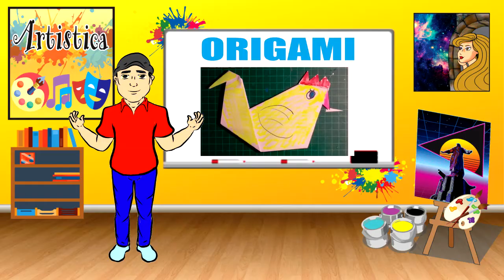ORIGAMI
EL ORIGAMI ES UNA TÉCNICA JAPONESA QUE CONSISTE EN REALIZAR FIGURAS DOBLANDO EL PAPEL. EL DIA DE HOY APRENDERÁN ESTA TÉCNICA HACIENDO LA FIGURA DE UN GALLITO FELIZ.